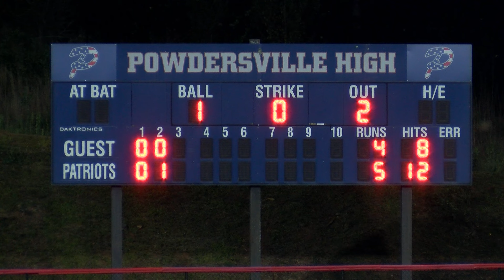Hanahan at Powdersville - State Baseball Title Series - Game 2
Final play from the Controversial Game 2